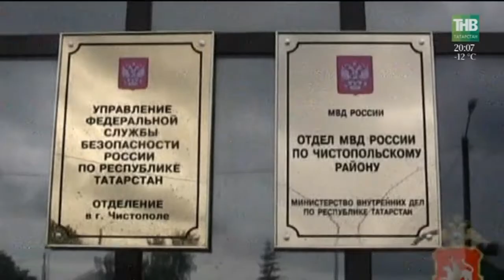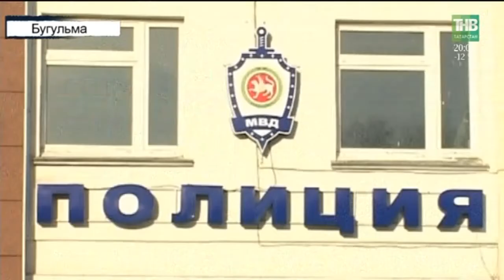Вызов 112 - 02/02/18 ТНВ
Координаты:
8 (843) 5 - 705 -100

Таяну ноктасы. В эфире: пн, вт, ср, чт - 19:00

7 дней. В эфире: вс - 19:30, 21:30